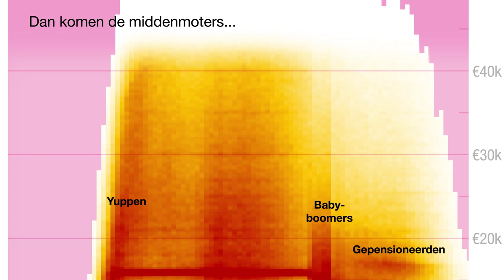Inkomensongelijkheid tussen mannen en vrouwen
Infographic Vrij Nederland, november 2017
Data: CBS